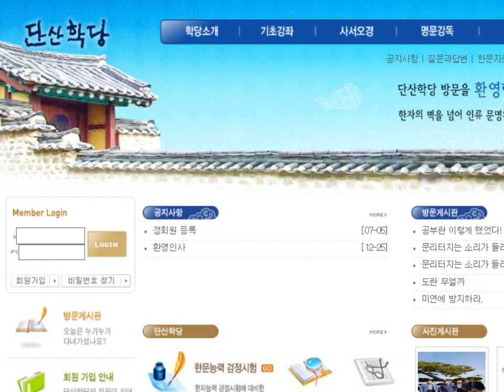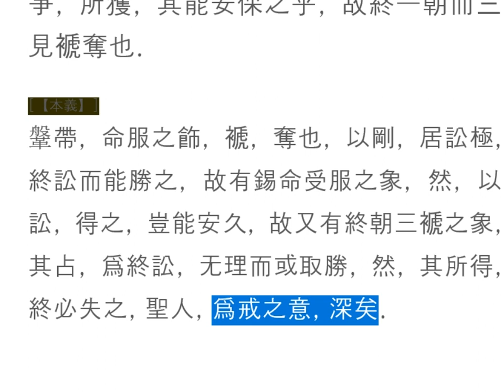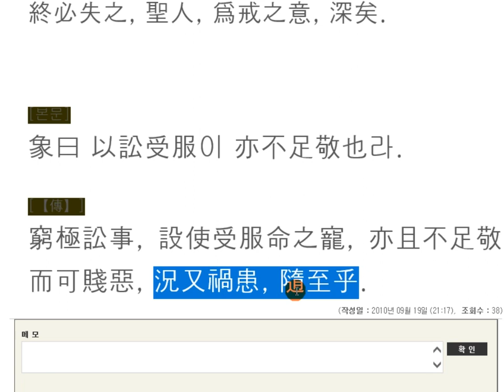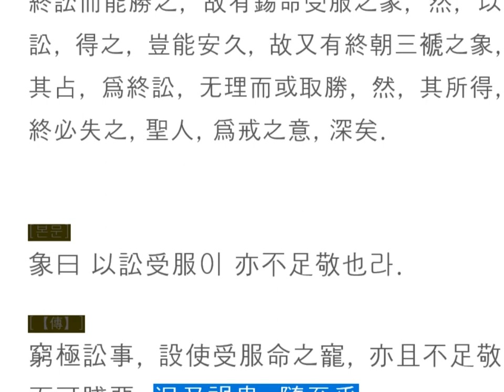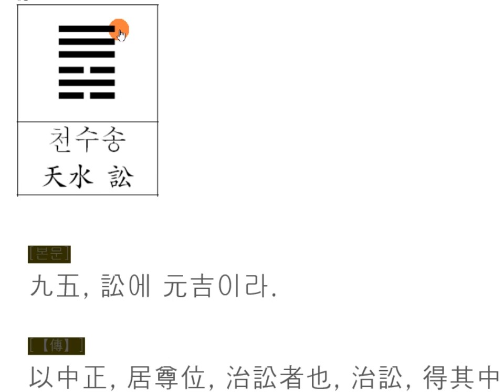주역강독(講讀) : 06 [천수송] 534 九五, 訟에 元吉이라.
주역원전 강독, 주역원문 강독, 성독, 역학, 易, 訟에 元吉이라.

소송에서 크게 이기리라.